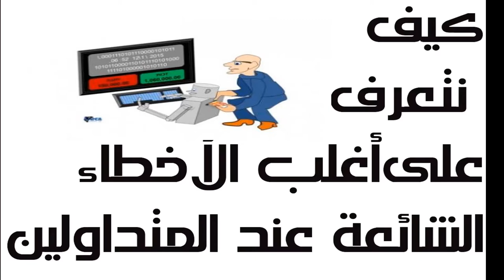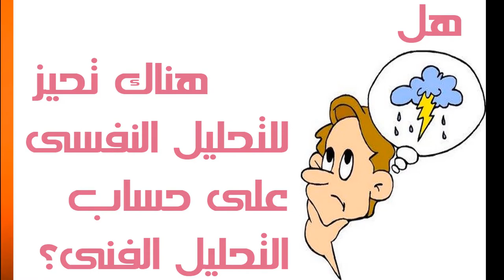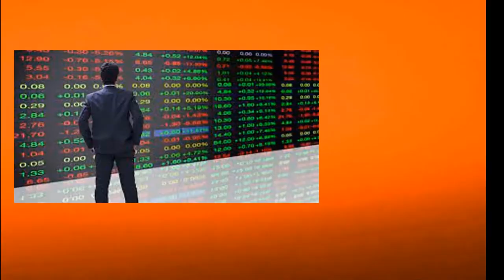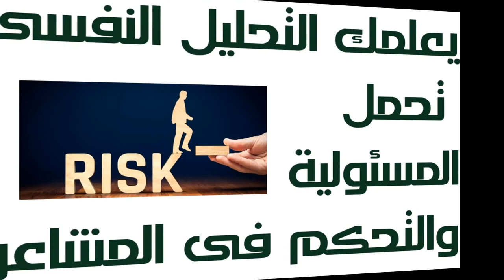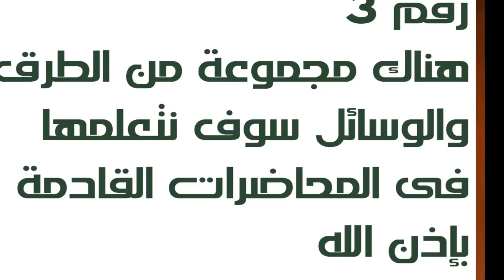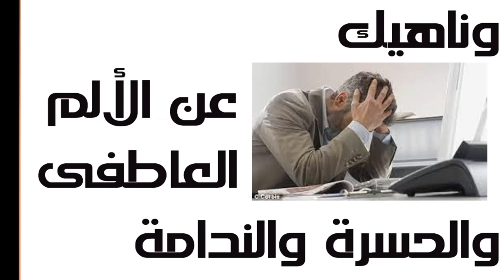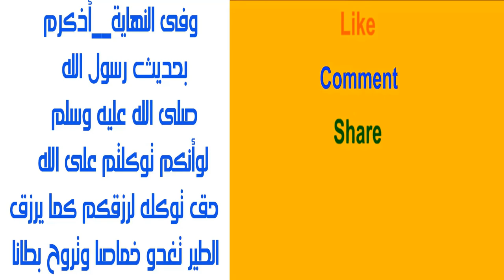المحاضرة _رقم 7 _ كيفية بناء الهيكل السلوكى للمتداول؟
عن طريق
1-بناء نفسك من جديد.
2-اعدة تعريفك من جديد بطبيعة السوق.
3-تغيير المعتقدات الخاطئة عند المتداول بشأن السواق والشارات.
4_التعرف على طبيعة المخاطرة وتحمل المسئولية.
5-الفهم بشكل عميق كيف تتعامل عقولنا مع المعلومات التى يولدها السوق.
6-لماذا نتعرض لمشكلة التردد فى دخول الصفقات.
شاهد الفيديو وسترى ماهو اكثر من ذلك